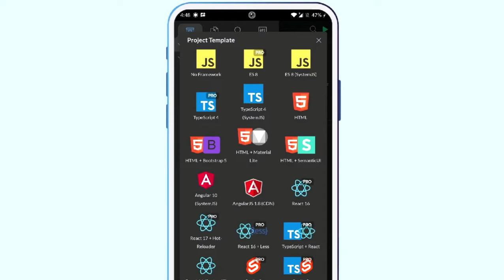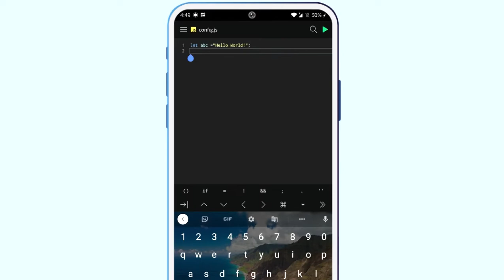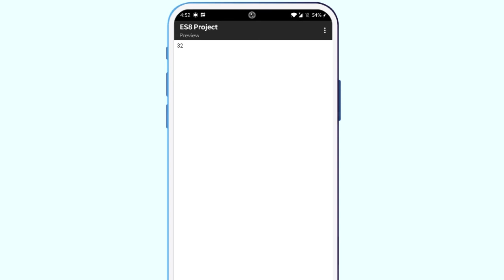2. Writing javascript on Mobile | Introduction to Javascript | Web Development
In this video, we use javascript on mobile